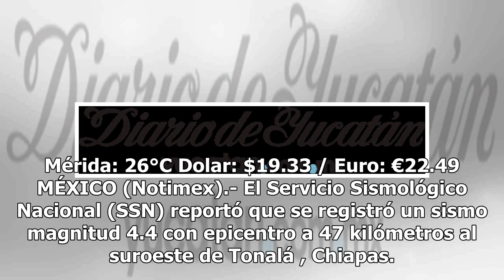Se registra sismo de magnitud 4.4 en Tonalá, Chiapas - El Diario de Yucatán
Mérida: 26°C Dolar: $19.33 / Euro: €22.49 MÉXICO (Notimex).- El Servicio Sismológico Nacional (SSN) reportó que se registró un sismo magnitud 4.4 con epicentro a 47 kilómetros al suroeste de Tonalá , Chiapas. El movimiento telúrico tuvo lugar a las 03:11 horas de este jueves con una profundidad de 3...